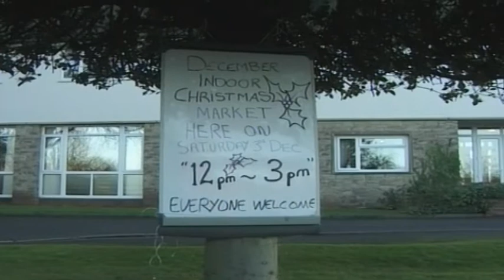Rider House Christmas Market.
Rider House host a christmas market to help raise funds for the house.